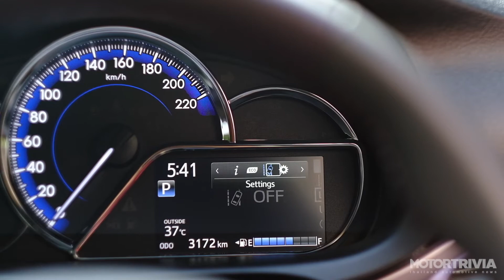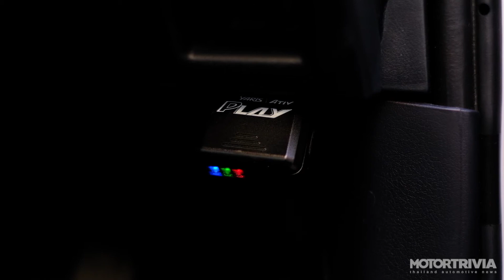2021 Toyota Yaris PLAY